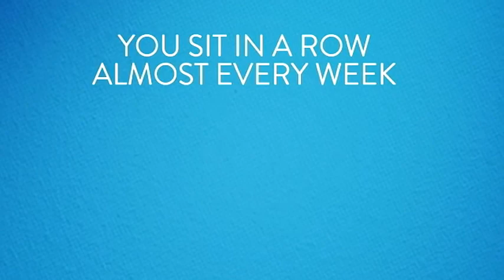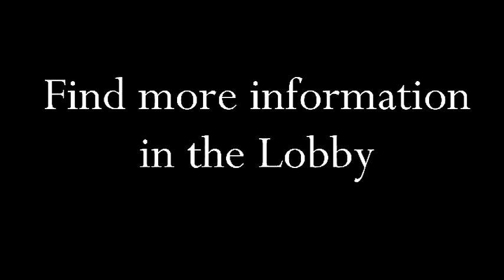WEB APRIL 27 2014